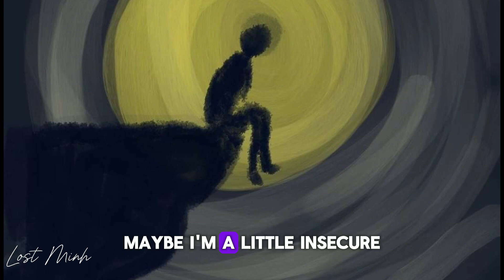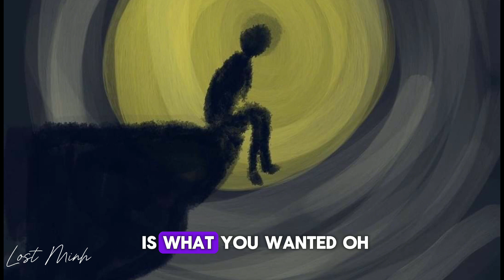Charlie Puth - The Way I Am [ Video Music]